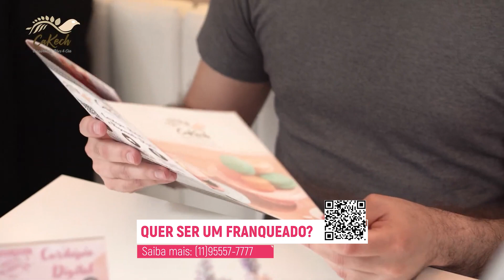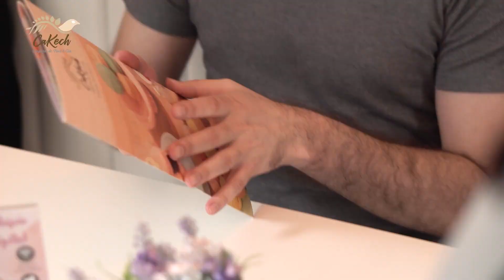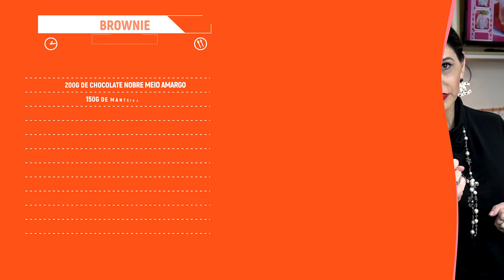Sabor & Negócios - 13 de agosto de 2023